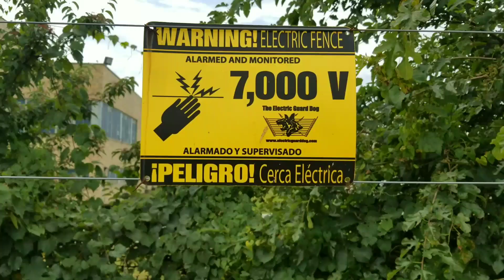Steal and get Zapped!!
This yard is protected by 7000 volts of electricity. If you're interested in looking in one of these trailers on this yard, you will be Zapped. 7000 volt is a lot of voltage for your "you know what"